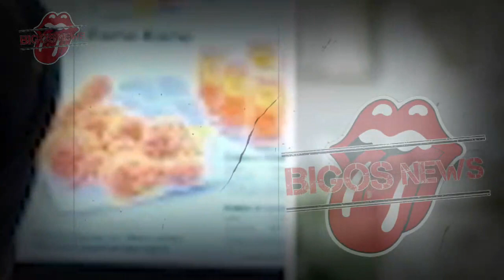JERIT TANGIS NIKITA MIRZANI MINTA MAAF, NIKMIR NANGIS BEGINI - GOSIP ARTIS HARI INI